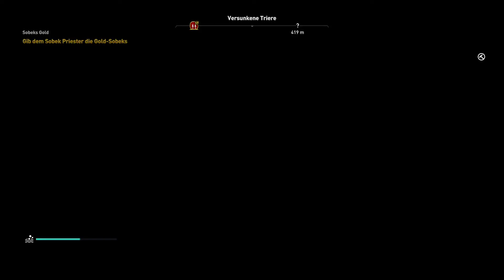Assassin'S Creed Origins ★ 085 ★ „Das Schicksal wird euch jagen“ [Deutsch/HD]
► Assassin'S Creed Origins (2017)
► Folge [085] - „Das Schicksal wird euch jagen“

► Developer: Ubisoft Montreal
► Publisher: Ubisoft
► Genre: Action-adventure, Stealth, Action-roleplaying

►►► Älter noch als jede Bruderschaft der Assassinen, älter noch als jeder Templerorden, älter als der ewige Konflikt ist der Kampf zwischen Recht und Unrecht, Menschlichkeit und Habgier und das Streben nach Macht. Bayek von Siwa kämpft gegen diese Ungerechtigkeit, die ihm und anderen widerfährt als letzter Medjai. Und seinen Ursprung hat alles in Ägypten...